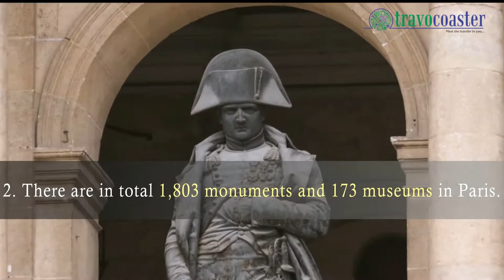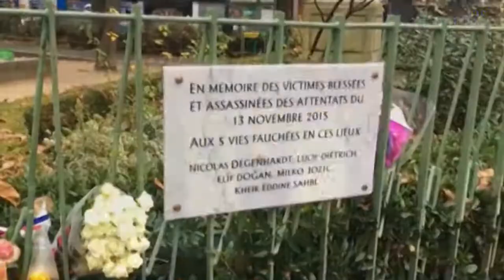12 surprising facts about Paris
Paris is the most visited city around the world. Millions of tourists make their visit per year and they enjoy the surprising glamour of this destination. Watch these 12 surprising facts about the city and know more about your favorite destination.